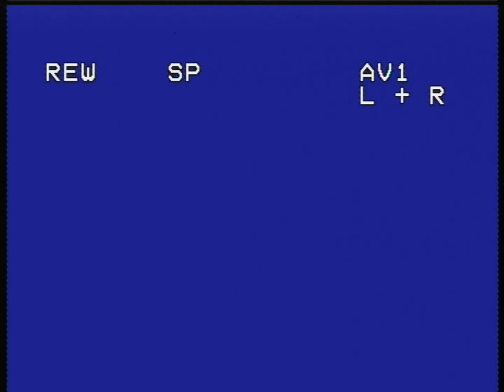SONATA Chapter 1 13